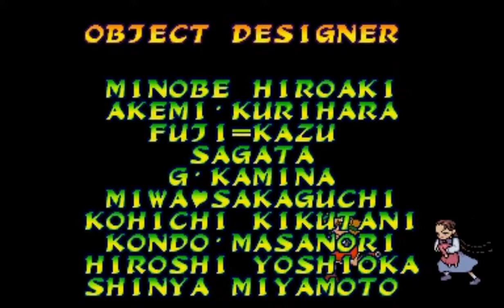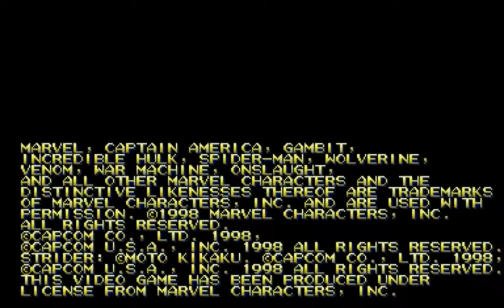Marvel vs. Capcom: Clash of Super Heroes SHADOW LADY CHUN-Lİ Playthrough